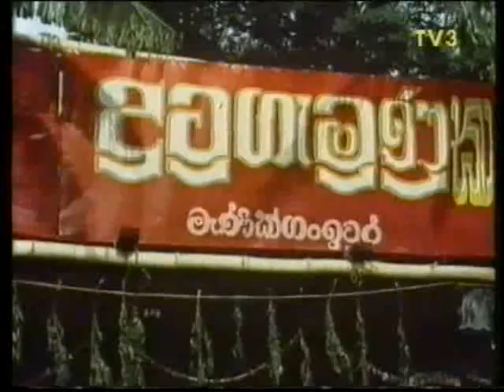Festival de Kataragama. Sri Lanka 01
Material de classe de religió.